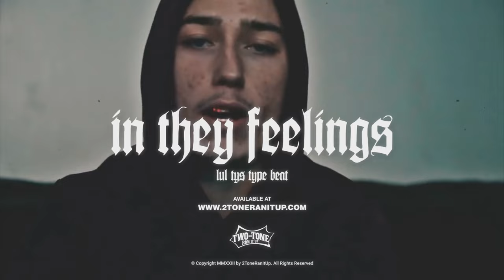Lul Tys Type Beat ~ In They Feelings (Prod. 2Tone)